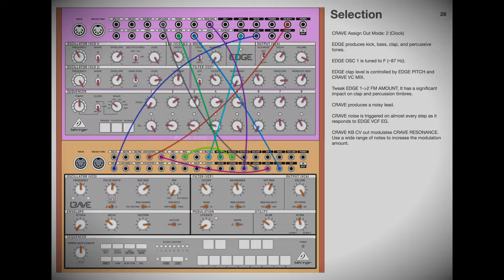Behringer Edge + Crave Combo Patches, Patterns, Samples Demo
Welcome to the soundset for the semi-modular synthesizers Behringer EDGE + CRAVE. It is a collection of 50 presets (+50 CRAVE patterns) that include basses, drums/percussion, leads, plucks, textures, FXs.
There is a wide range of sound colors inside the pack: massive and gentle, aggressive and soft, bright and dull, melodic and inharmonic tones, straight and polymetric patterns.

The main point of the soundset is the high level of interconnection, not just syncing the two synths with independent timbres (individual patches for EDGE and CRAVE are also available on my website).
In this patchbook, the timbres of the synths are soldered and can’t exist separately:
🔸 they modulate each other with LFO and Envelopes
🔸 a sequence from one synth change parameters on the other one
🔸 gates and triggers interaction breaks predictable patterns
🔸 audio signals from OSCs may be used as modulation sources to create harmonies/intervals or crazy experimental inharmonic tones
🔸 or they may be used just as audio sources that go to the other synth to be processed with its (different) filter and envelope and get the «second life».

At the same time, they play different and distinct roles; it’s not a sonic mess, but two synths working in close cooperation.

📝 Each page contains notes explaining how the patch works, which parameters are worth tweaking during playback, and how to develop the timbre during a performance. By making these settings consciously and trying the things mentioned in the notes, you will learn a lot about the synths and discover their true depth.

To recreate these patches, you will need up to 12 patch cords.
There are audio examples of all patches inside the folder with the soundset.

💽 Each patch has audio examples presented in three variants: EDGE only, CRAVE only, and both together.
💽 Additionally, there's a separate folder containing WAV samples with the same timbres, along with Scale and BPM information. These samples can be used inside a sampler or DAW to achieve the exact sound heard in the examples. Feel free to slice them for one-shots or loops; they serve as excellent material for further editing and processing.

I added delays/reverbs and pads to create a musical context.
They are not included in the soundset.

Contents:
00:00 Selection
01:26 Backwoods
03:00 Infection
04:06 Sector
05:26 Stupor
07:46 Magnesium
09:55 Statement
11:07 Two Guitars
12:27 Gowk
13:33 Premonition
15:28 Installation
16:45 Lunacy
17:55 Vacuum
19:31 Obstacles
20:55 Executor
22:21 Noir
23:59 Heritage
25:00 Dreams
25:55 Convergency
27:38 Disclosure
29:13 Morass
30:31 Monolith
31:45 Partaker
33:47 Stiletto
35:07 Screech
37:30 Outcome
38:54 Sprocket
40:12 Brothers
41:50 Childhood
42:41 Primordium
43:49 Gale
46:01 Smelter
47:08 Aspiration
48:27 Fierce
50:47 Leakage
51:59 Stamina
53:37 Pouring Out
55:48 Skid
56:46 High Passers
57:53 Malfunction
58:43 Interruption
01:00:37 Succinic
01:02:01 Cosmopolite